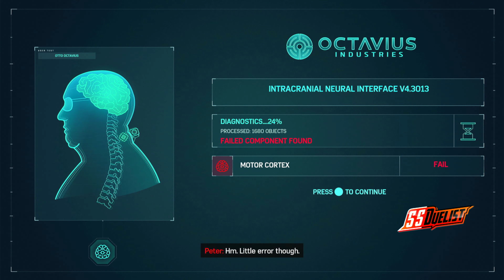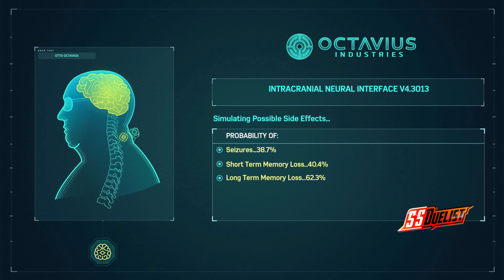Marvel Spiderman Remastered 2022 Gameplay Walkthrough PS5 Digital Edition 4k Ultra HD Part 24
The capture of Wilson Fisk by Spider-Man, a masked gang known as the Inner Demons begin seizing Fisk's illicit assets. Mary Jane and Spider-Man learn that the Demons are seeking something called Devil's Breath. With the aid of Officer Jefferson Davis, Spider-Man thwarts a Demon attack. Davis is lauded for his heroism at a re-election event for Mayor Norman Osborn. The Demons attack the event, killing Davis and many other attendees. Peter witnesses Martin Li transforming into their leader, Mister Negative, but is knocked unconscious before he can intervene. Following the attack, Osborn hires Silver Sablinova and Sable International to supplant the police. Peter befriends Davis' son Miles and persuades him to volunteer at F.E.A.S.T.

Peter and Otto Octavius continue their research into advanced prosthetic limbs, but Osborn withdraws their funding in an attempt to force Octavius to work for his mega-corporation Oscorp. While searching for Li, Spider-Man discovers that Devil's Breath is a lethal, virulent bioweapon inadvertently created by Oscorp while developing a cure for genetic diseases. Li locates and steals the only sample of Devil's Breath and threatens to release it unless Osborn surrenders to him. Mary Jane and Spider-Man foil Li, who is subsequently incarcerated at a nearby maximum-security prison called the Raft, while the Devil's Breath is secured.

Meanwhile, Octavius obsesses over creating enhanced limbs that exceed the human body's limitations, creating four mechanical tentacles operated from his back and mentally controlled via a neural interface. He reveals to Peter that he is suffering from a neuromuscular disease that will inevitably immobilize him and that enhanced limbs will allow him to continue his work when his body fails. Peter warns Octavius that the interface could impact his mind and personality. Octavius continues its use in secret, overcome with anger at Osborn. While investigating a breakout at the Raft, Spider-Man learns that some of his greatest enemies—Li, Electro, Vulture, Rhino, and Scorpion—have escaped. They subdue Spider-Man and present him to Octavius, now "Doctor Octopus," who warns the beaten Spider-Man not to interfere before retaking the Devil's Breath and releasing it in Times Square, causing a mass outbreak that infects numerous people, including Aunt May. New York descends into chaos while Octavius' team attacks the city. Osborn declares martial law and blames Spider-Man for the incident, branding him a fugitive.

Spider-Man gradually takes back the city, defeating Electro, Vulture, Rhino, and Scorpion. Mary Jane infiltrates Osborn's penthouse and learns that Oscorp developed Devil's Breath to cure Osborn's terminally ill son Harry. As a child, Li was a test subject for the cure, gaining his abilities in an explosion of energy that also killed his parents and caused his hatred for Osborn. She also learns that an antidote for Devil's Breath exists and that Li has stolen it. Spider-Man tracks down and defeats Li, but Octavius arrives, brutalizes Spider-Man, and escapes with the antidote and Osborn. While Spider-Man recovers, Miles is bitten by an Oscorp genetically modified spider that Mary Jane unknowingly carried from Osborn's penthouse.